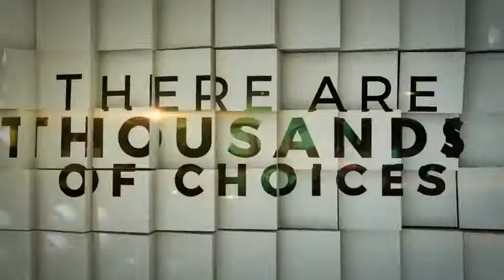3D Motion Cubes Titles & Slideshow (After Effects template)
Just place your Logo or Text and Render
Adobe After effects CS6 OR Above
Video Tutorial included
Included 1 Resolution sizes 1920×1080
16 video and image placeholders
No additional plugins needed
3d animation is pre-rendered